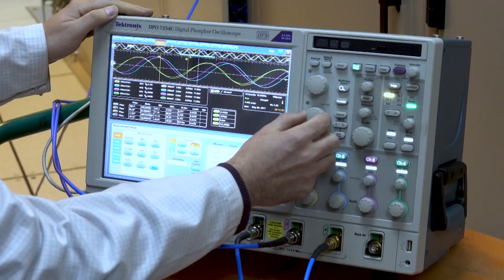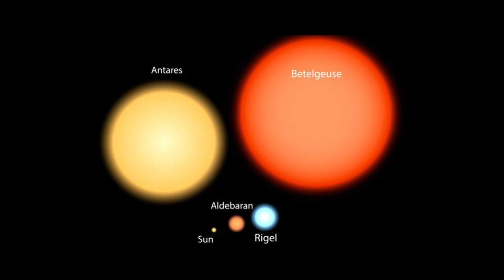James Webb Telescope Detects CHILLING Discovery About Betelgeuse Explosion